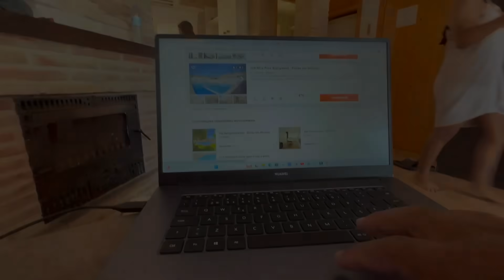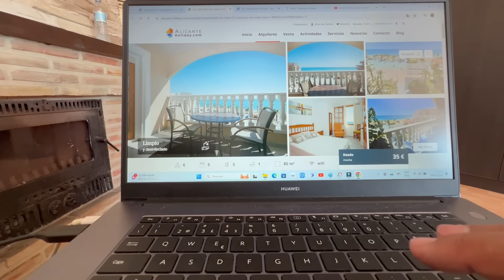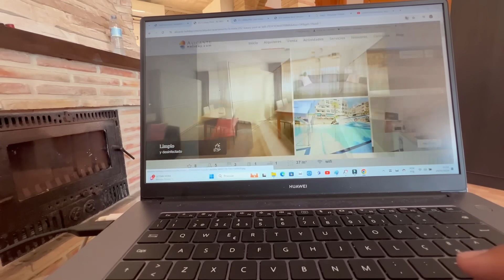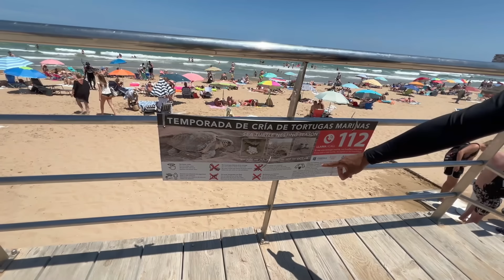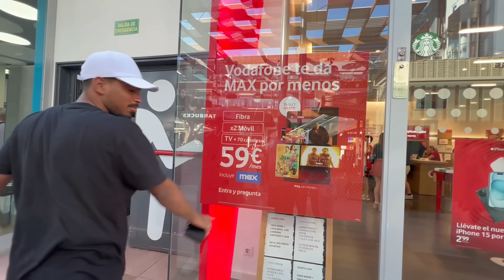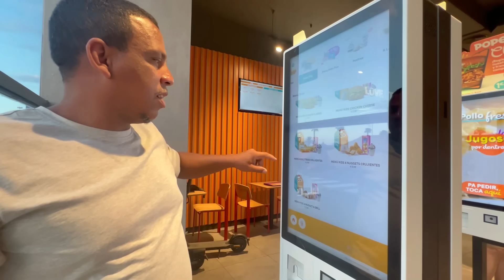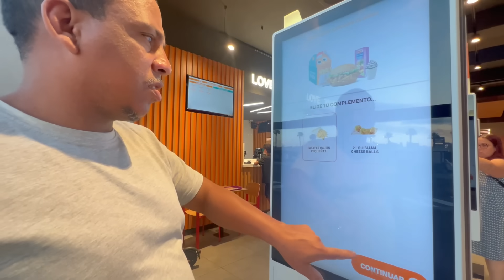Vamos ficar mais 1 dia| Casas na Espanha🇪🇸 Conhecemos a laguna rosa | lugar lindo😍 Rotina de viagem!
PERGUNTAS FREQUENTES:
EDITOR: Wondershare Filmora 11
CÂMERA: Iphone 13 PRO MAX / GoPro Hero Black11